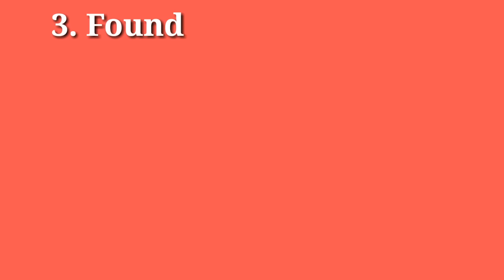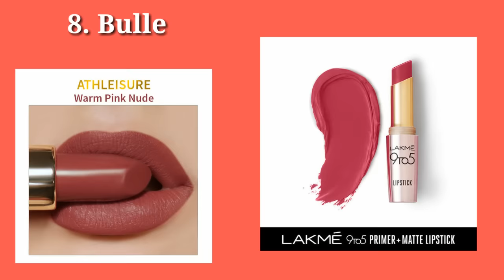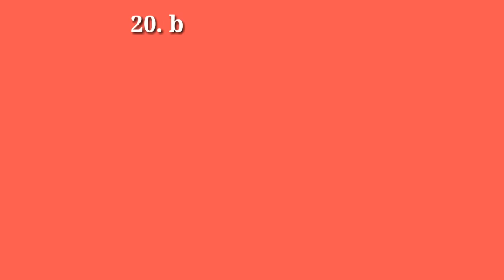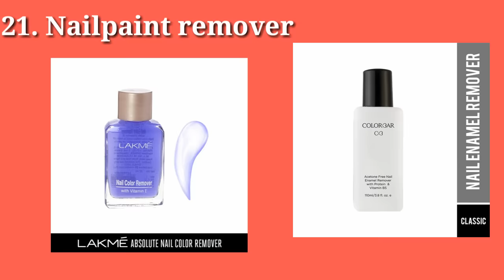Types of makeup products with names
hey fam!

🌼Find me here for any query/contact/
collaboration🌼